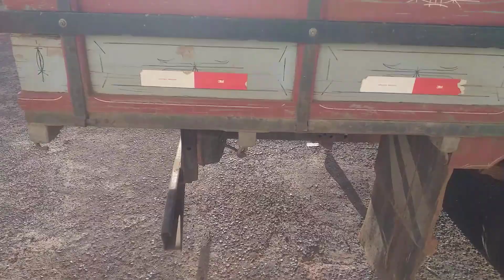F4000 FLECHA VERMELHA rodas sem camara 8 furos